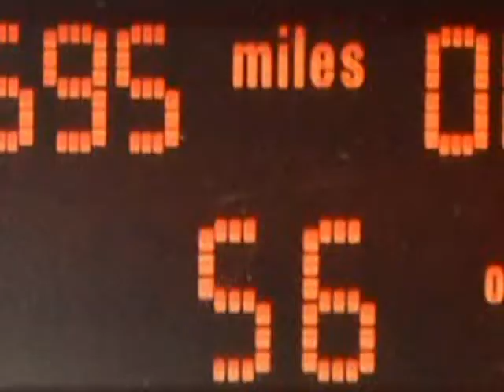2006 BMW 325 Ci Convertible (San Antonio, Texas)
2006 BMW 325 Ci:SILVER GRAY MET./SAND

 *2.5L DOHC 24-VALVE I6*SPORT PREMIUM PKG*LEATHER*WOOD INLAYS*REMOTE KEYLESS ENTRY*HOMELINK SYSTEM*POWER RETRACTABLE SOFT TOP*CRUISE*CLIMATE CONTROL*AM/FM/CD PLAYER*

 This really is an exceptionally clean vehicle that provides the best of all worlds. This is a CLEAN CARFAX vehicle that has less than 63,000 MILES on the odometer! This vehicle will move quickly so give us a call today!

 BMW certainly got it right with this 2006 BMW 3 Series 325...